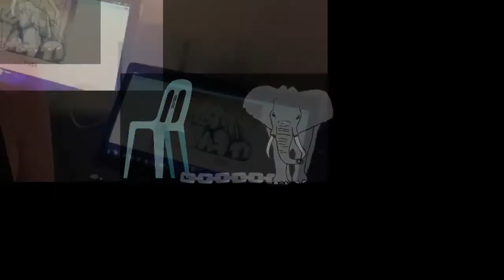Crenças Limitantes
Se liberte dos seu traumas que te aprisionam...